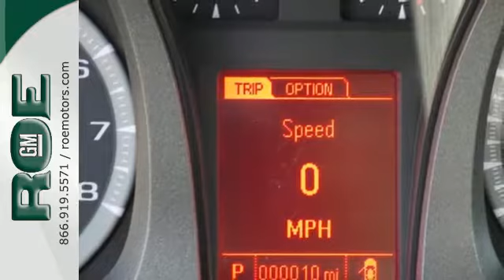2015 GMC Terrain Medford Grants Pass, OR GF42463 - SOLD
Year: 2015
Make: GMC
Model: Terrain
Trim: SLT-1
Engine: 2.4L 4-Cylinder SIDI DOHC VVT
Transmission: 6-Speed Automatic
Color: Gold
Interior: Brownstone
Stock #: GF42463
VIN: 2GKFLXEK4F6311830

Roe Motors GM
201 NE 7th Street
Grants Pass, OR 97526

Address:
201 NE 7th Street
Medford Grants Pass, OR 97526